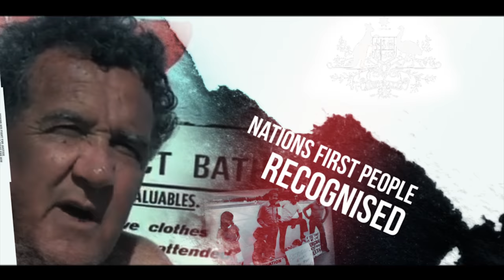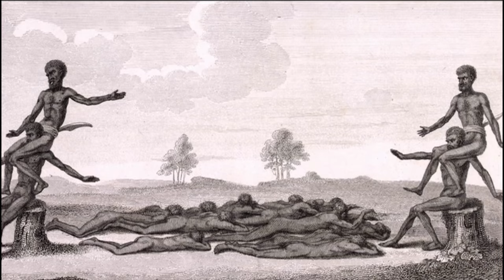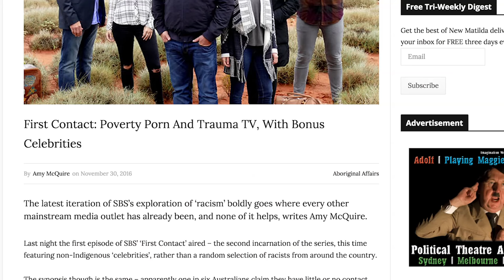Rachel Perkins: Jasper Jones and Indigenous Filmmaking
Marc Fennell sits down with director Rachel Perkins to discuss her latest film, Jasper Jones, and her experience as an Indigenous filmmaker.